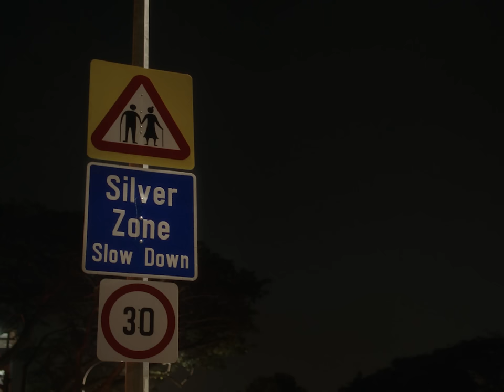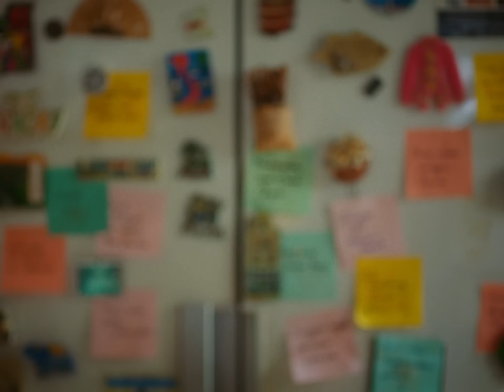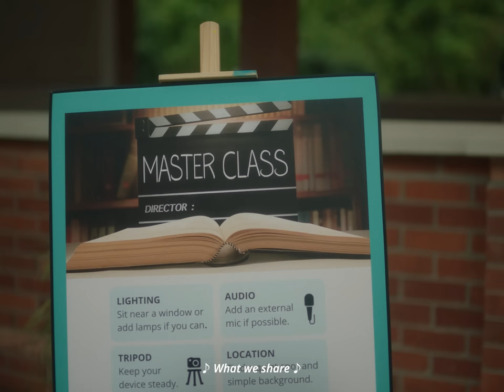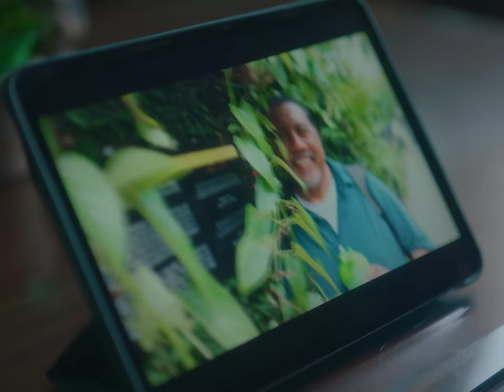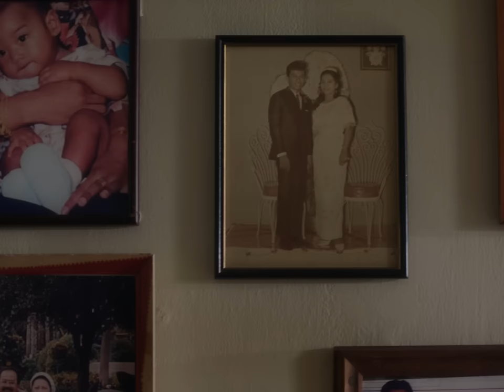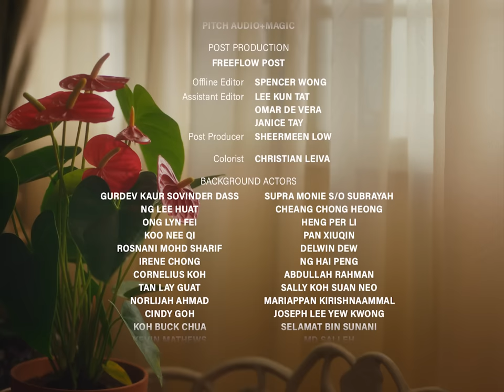Masih (Always)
ForwardSG Growing old doesn’t mean one has to retire from life. With time on his hands, Jufri’s deaf daughter signs him up for various active ageing courses. Initially reluctant, he meets a spritely elderly lady named Su, who helps him develop a new-found sense of independence and a love for the silver years ahead of him. Don’t miss this romcom titled Masih (Always) by Director, Roslee Yusof!